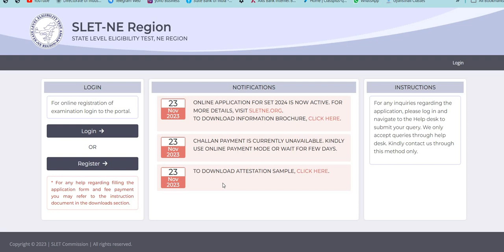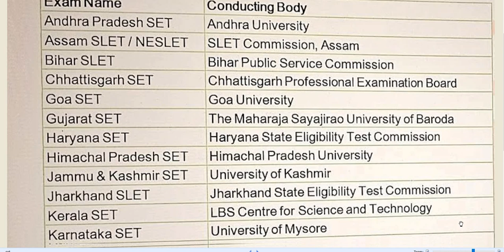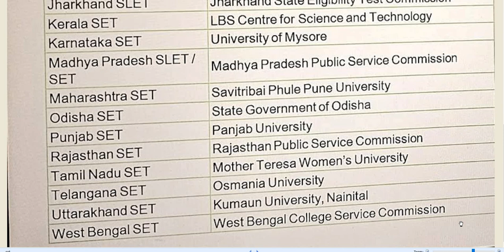STATE LEVEL ELIGIBILITY TEST - SET Exams for 2024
UGC NET BEST BOOK FOR EDUCATION –
 📲iOS Users Use Org Code- GBYJR
🎯UGC NET Paper-1 and Paper-2 Education June 2024 Batch Enquiry 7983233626 🎯GYANSTHALI WhatsApp Link Follow the Gyansthali channel on WhatsApp
Hello Aspirants, I'm Alka Pandeya an educator. Your Mentor & Guide for UGC NET Paper 1 and Paper 2 EDUCATION. I will be discussing complete Paper 1 (UNIT-1 to UNIT-10) in detailed and structured way as per the New pattern of NTA UGC NET-2024.
My classes are FREE on Youtube ! Daily Class Time is 8 PM (Every Day Class in Hindi & English). Please Join telegram for Free PDF's, Quizzes and class updates.